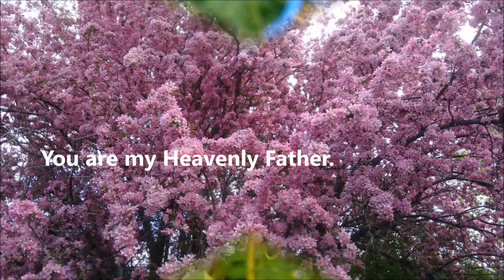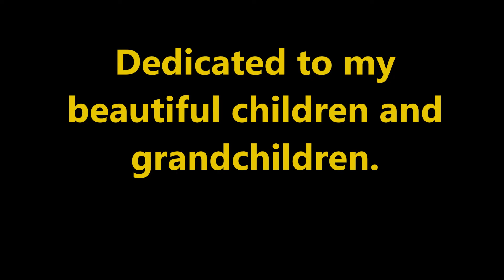How Great is our God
Very first video, makes me giggle now.  But I tried.  My small way of praising and sharing the Love I have for my Heavenly Father.  A big thank you for the music by Lee Rosevere called Sense the Wind.  Free on FMA, used with permission.